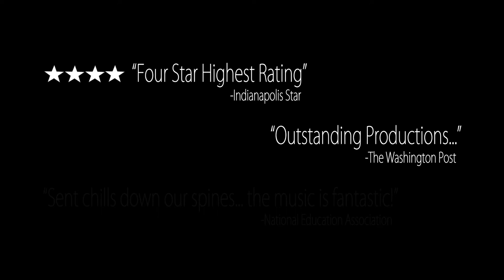The Spencer Library intro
A collection of unabridged masterworks on audio. Edgar Allan Poe; Jack London; Mark Twain; Washington Irving; Charlotte Perkins Gilman; Fitz James O'Brien